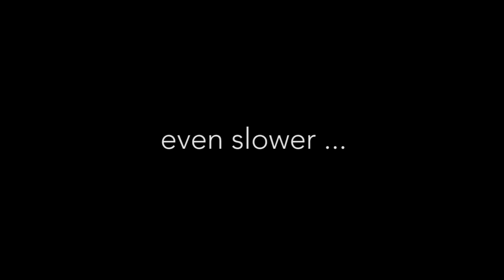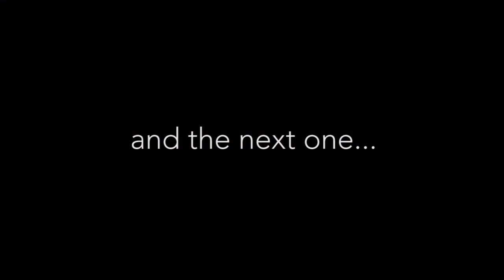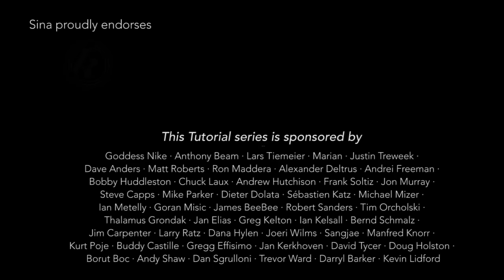Basket Case, drum tutorial by Sina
How to play Basket Case by Green Day on drums. This tutorial refers to my drum cover of the song C'est trés cool!